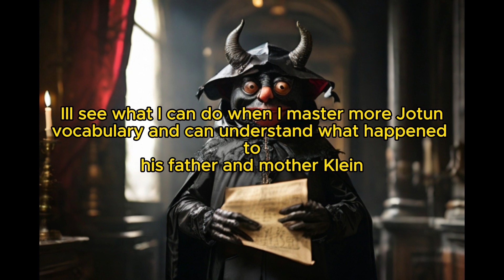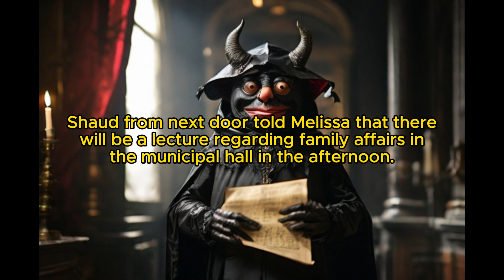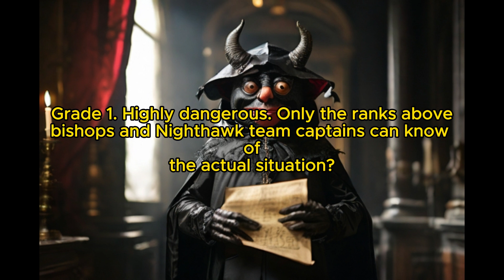Lord of Secrecy：Chapter 110 Confirmation